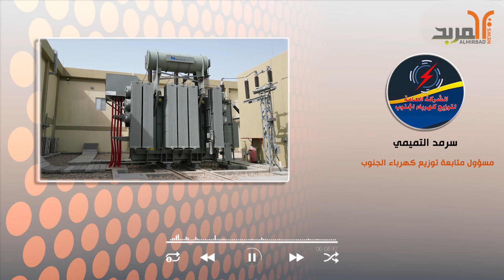مسؤول محلي في البصرة: نواصل العمل لحل مشكلة انقطاع التيار الكهربائي بحي المهندسين